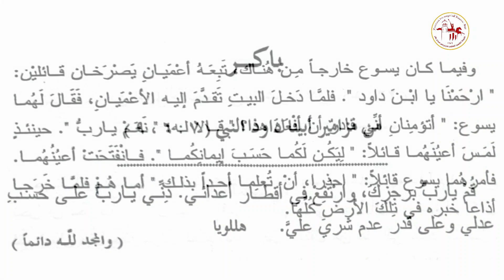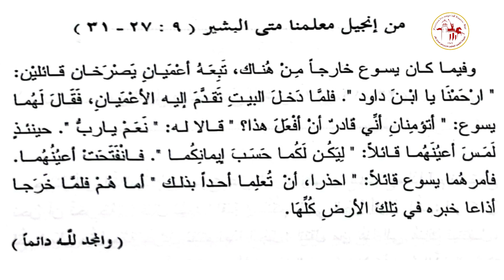إنجيل باكر | يوم الثلاثاء من الأسبوع الثاني من الخمسين المقدسة